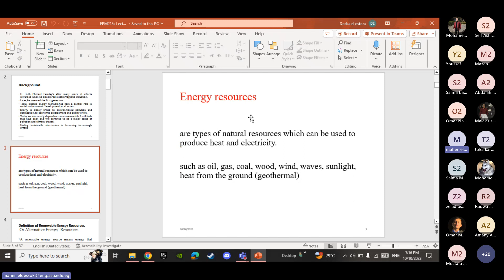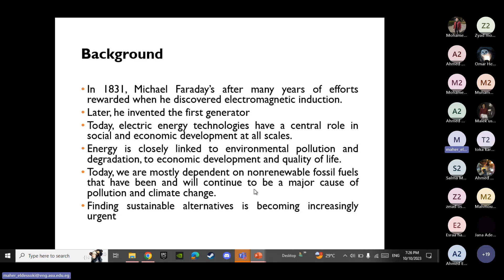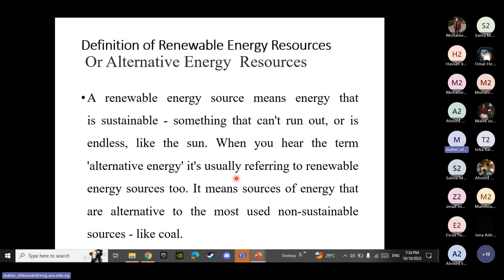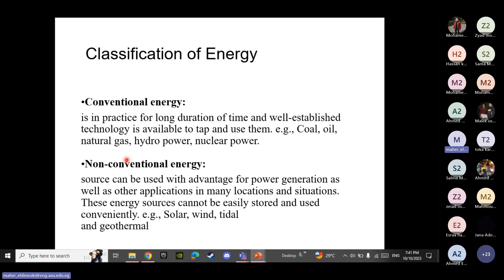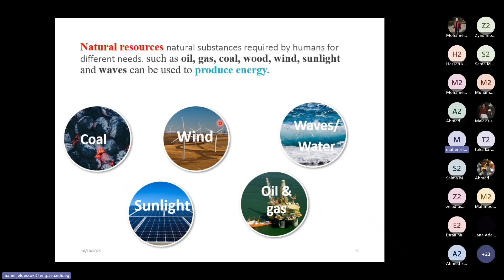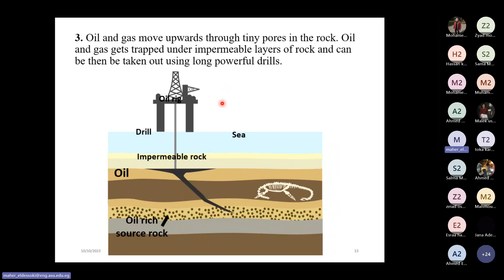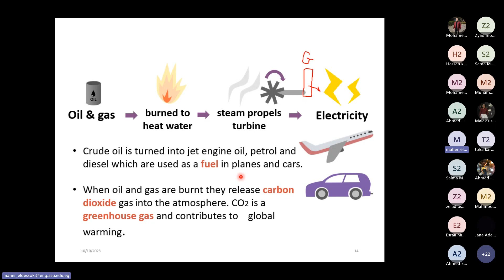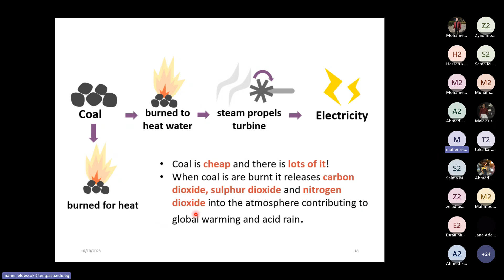EPM213s Energy and Renewable Energy – Lecture 1 part 1 –Dr Maher– Fall '23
للاسف اليوتيوب بقي بيحط اعلانات علي اي فيديو فلو سمحت يا شباب لو في اعلان فيه موسيقي ياريت تطفوا الصوت لحد ميخلص